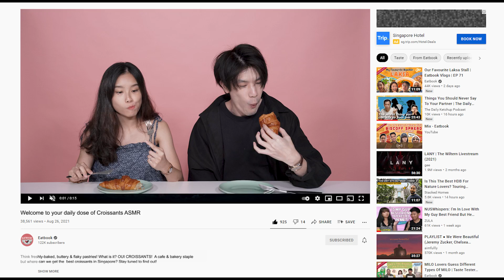Best Croissant In Singapore! | Taste Testers | EP 129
Think freshly-baked, buttery, flaky! What is it? OUI, CROISSANTS! It's a cafe and bakery staple, but where can we get the best croissants in Singapore?

Croissants featured:
Starbucks
Delifrance
Tiong Bahru Bakery
Au Croissant
Brotherbird Bakehouse

Edited by:
Gladys Lim